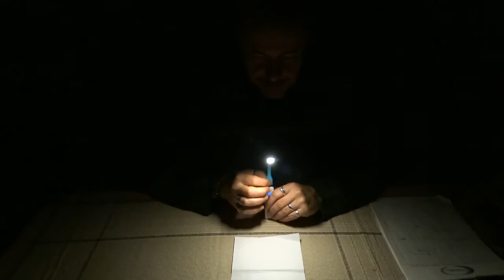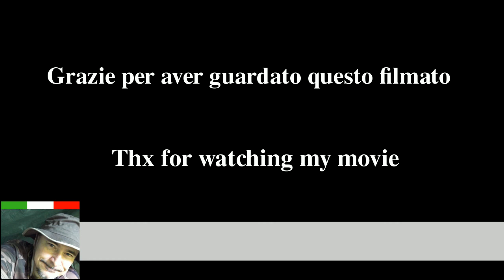xiaomi usb led lampada portatile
Recensione di una lampada led della marca Xiaomi, alimentazione tramite Usb, 5 livelli di potenza.